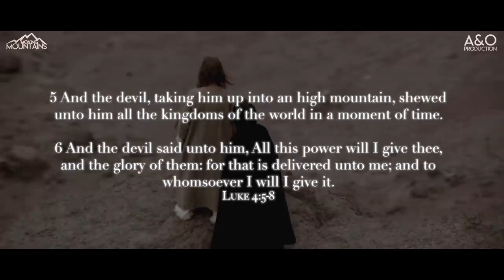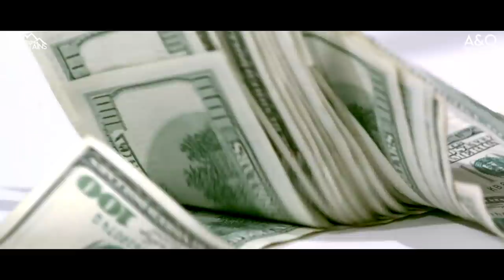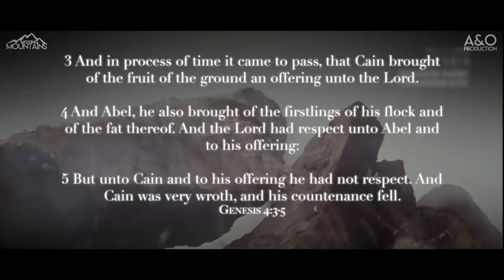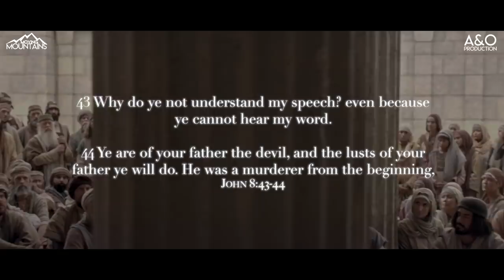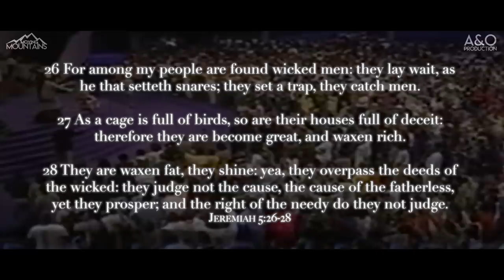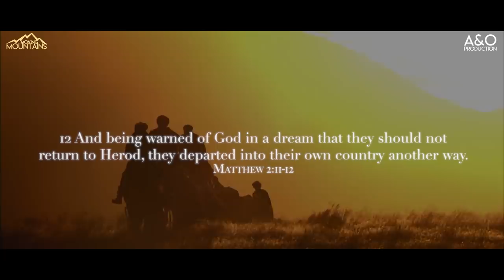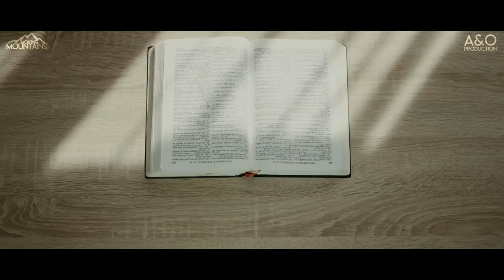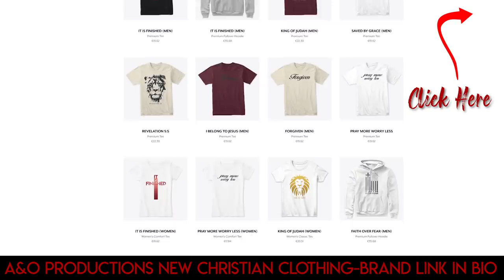When Satan Demands to be Worshipped & You Fall For It - Religious DECEPTION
𝐒𝐩𝐞𝐚𝐤𝐞𝐫(𝐬):
Carter Conlon

Movies:
Passion Of The Christ (2004)
The Birth of Jesus (2015) - Bible Movie HD 1080p
Cosmic Conflict: The Origin of Evil

➤ 𝐕𝐢𝐝𝐞𝐨 𝐄𝐝𝐢𝐭𝐞𝐝 𝐁𝐲:
Robin Måhl